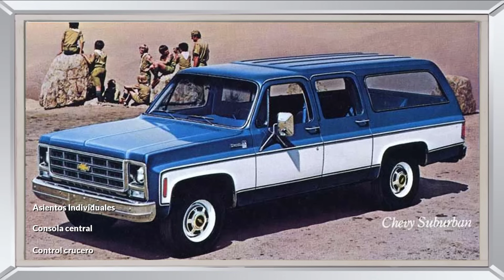LA HISTORIA DE LA CHEVROLET SUBURBAN (Segunda parte)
Que tal amigos hoy  les traemos el segundo vídeo con  la  historia de la legendaria Chevrolet Suburban

Esperamos  que el vídeo sea de su agrado. y nos puedan regalar una manita arriba. No olviden dejar sus comentarios.

Saludos.

Huma-Huma

**SI TIENES ALGÚN INCONVENIENTE CON ALGUNA IMAGEN DE ESTE VÍDEO PONTE EN CONTACTO CON NOSOTROS PARA CUALQUIER ACLARACIÓN**